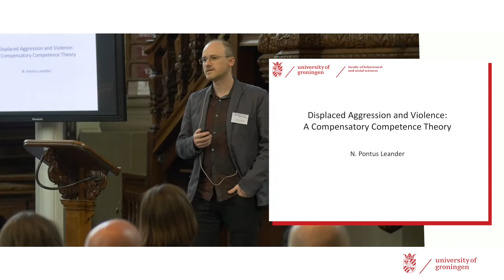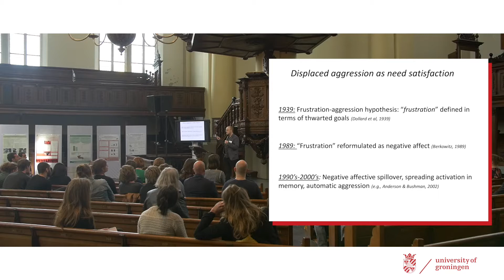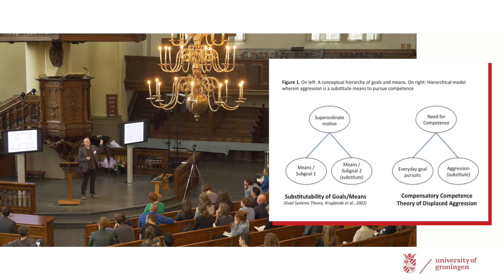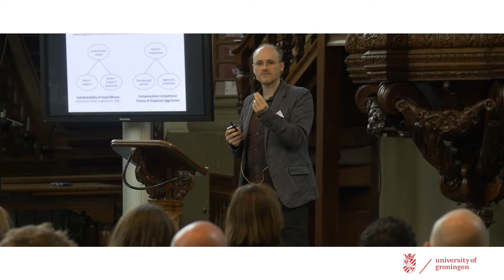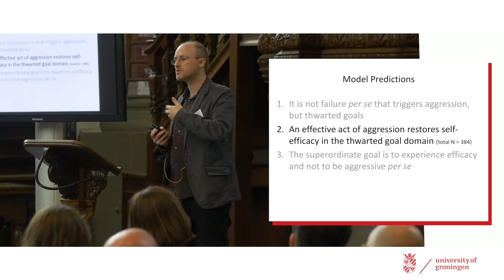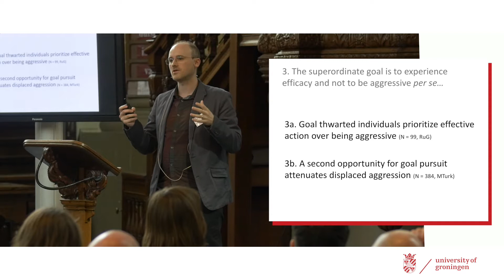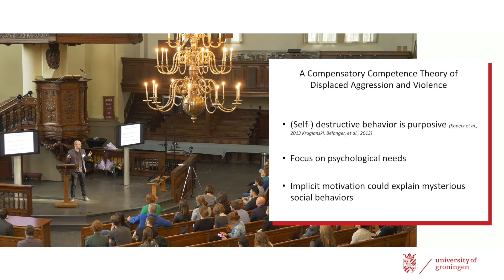Displaced Aggression and Violence A Compensatory Competence Theory - dr. Pontus Leander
Aggression increases when people’s goals are thwarted, but it remains unclear why the aggression often gets displaced onto unrelated targets. I propose that displaced aggression is actually goal directed and serves to compensate for a threatened sense of competence.